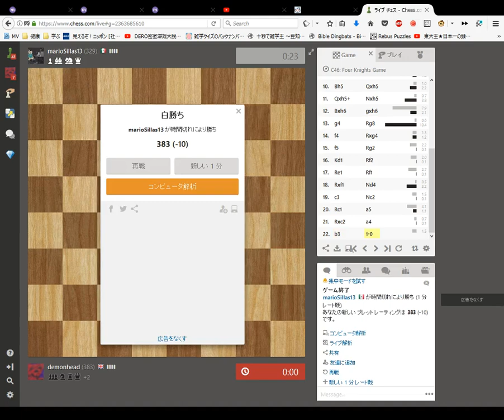Blindfold Chess 1 minute Blitz Game 64